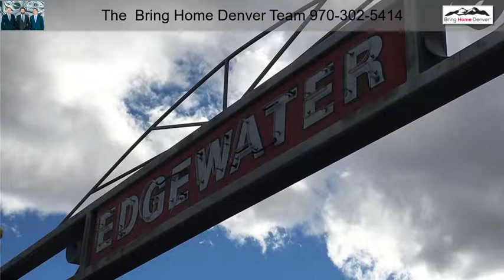2890 Harlan Street 203 Edgewater CO 80214